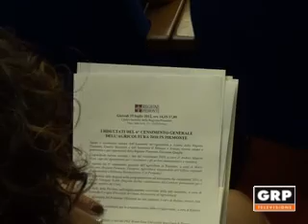Censimento Agricoltura 2010 - GRP Televisione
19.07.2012 TORINO Presentato il 6° Censimento Generale dell'Agricoltura, sintesi delle rilevazioni fatte dall'Istat fino a febbraio 2011. Interessanti i dati che riguardano il Piemonte: diminuisce il numero delle aziende e aumentano i giovani lavoratori.